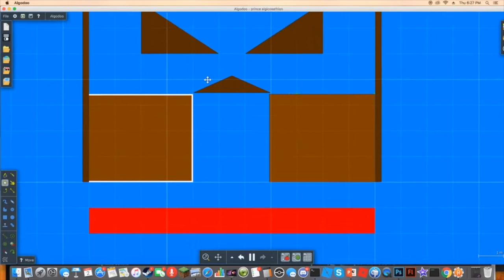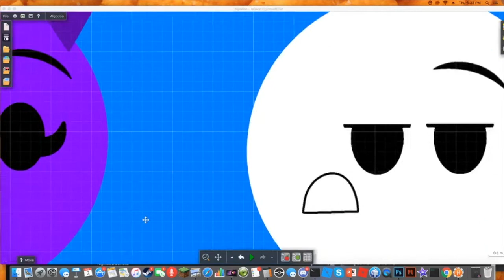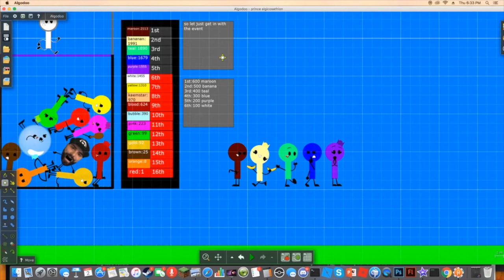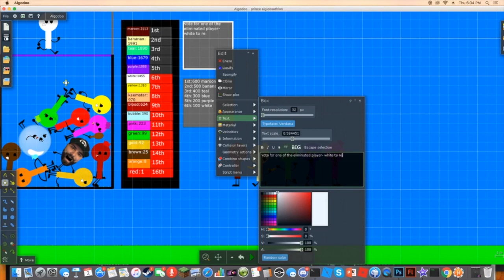prince Algicosathlon day 10 double diget bay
well day 10 out ps:i know banana got out before teal but like last time i did,t see until editing
-song-
Lensko - Cetus